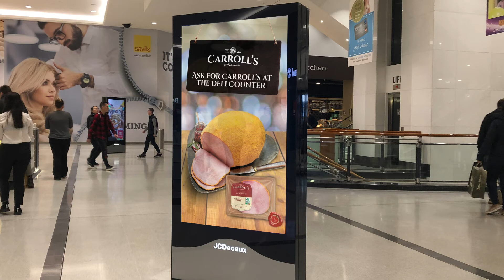Carrolls Deli Ham